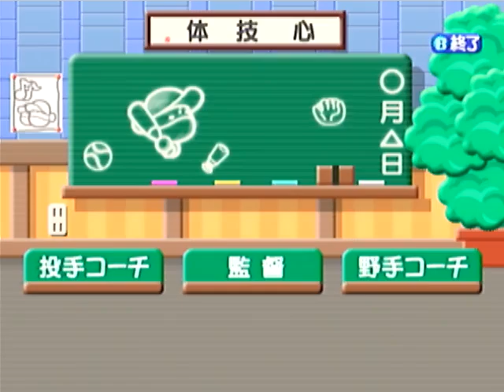【ドリキャス実況】#28 もしルーキーの清宮がハムで4番でスタメン固定だったら【やきゅつく】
優勝までのマジックナンバーが順調に減っていく